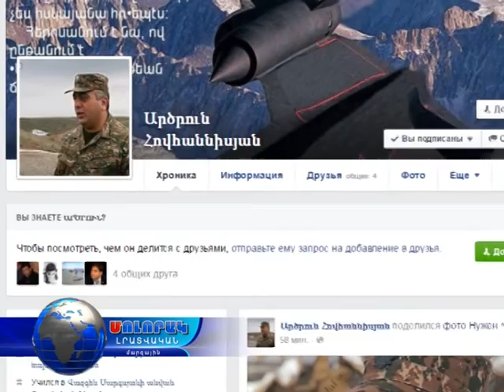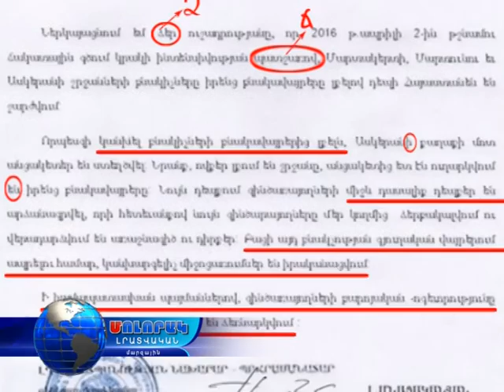Մոլորակ - ՀԱՏՈՒԿ ԹՈՂԱՐԿՈՒՄ 05.04.16 18,00